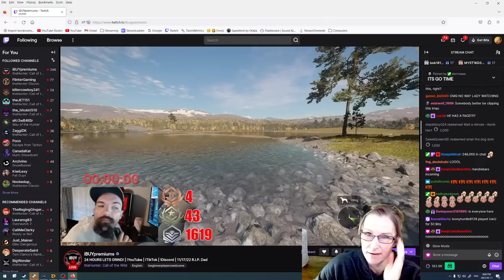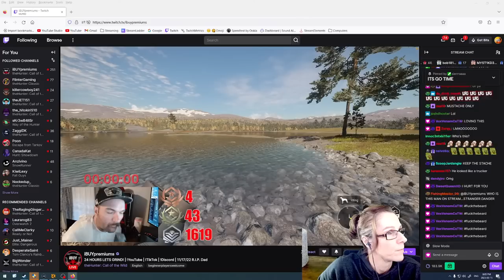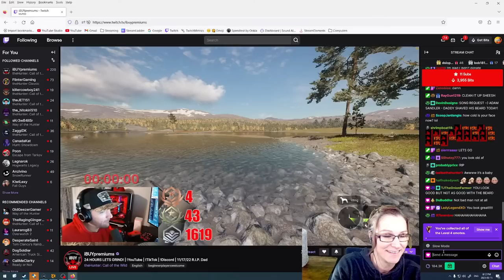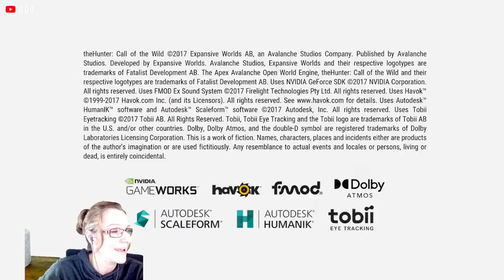2,300 Kills in! One of the CRAZIEST Whitetail Streams EVER!! LIVE with Lady!!!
Let's spawn the WHITETAIL GREAT ONE tonight!!!  2,300 kills in - it's time!!!  Let's do it - LIVE!!!

Enjoy the videos?  Please consider supporting the channel:
See my COTW clips on Tik Tok: @huntercallofthewild.ll